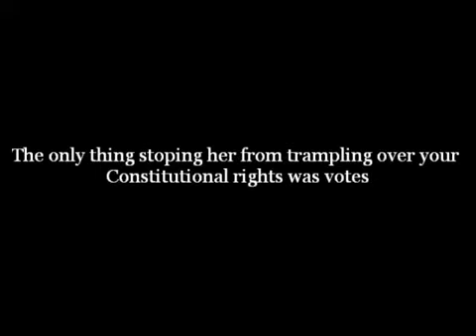Obama gun control stance - Will He Lie Like Diane Feinstein Buford, GA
Video About Diane Feinstein and her crowd in Washington keep telling more gun banning lies to Americans.

Hey! Thanks for clicking through to your LOCAL OUR HOME channel/video. We brings added value to the great folks in our area with tops national and